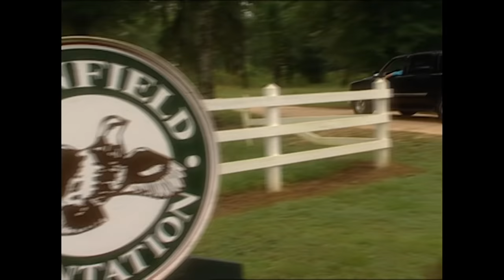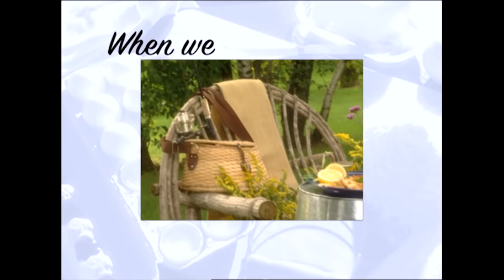Full Episode Fridays: Catch of the Day - 4 Recipes for a Seafood Dinner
Paula joins her Aunt Peggy to catch some bass and then brings it back to the kitchen to cook up along with corny corn bread, choclate gooey butter cake and spinach and hearts of palm salad. Paula's Home Cooking Season 02, Episode 11.
To make the recipes in this episode, head over to PaulaDeen.com

Bass Fish Recipe

Corny Corn Bread

Chocolate Gooey Butter Cake

Hearts of Palm Salad